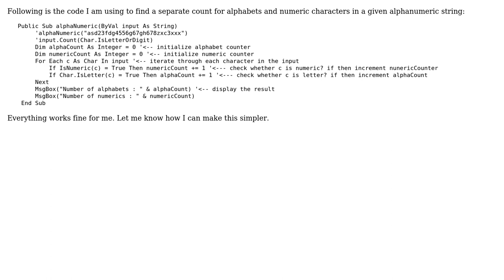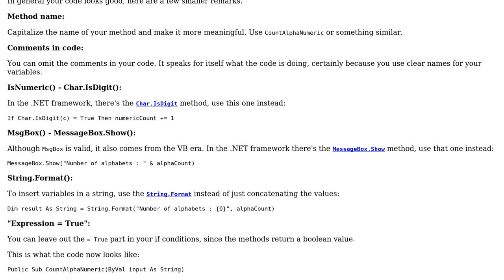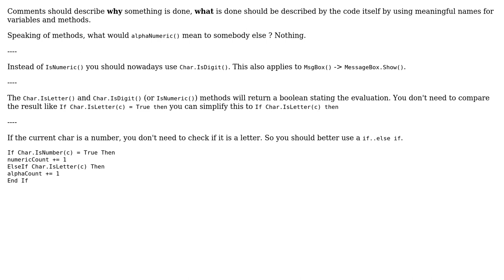Get alpha numeric count from a string (2 Solutions!!)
Get alpha numeric count from a string

With thanks & praise to God, and with thanks to the many people who have made this project possible! | Content (except music & images) licensed under CC BY-SA | Music | Images & others | With thanks to user Sujith Karivelil user Jamal user Heslacher user Abbas and the Stack Exchange Network Trademarks are property of their respective owners. You are responsible for your own actions.